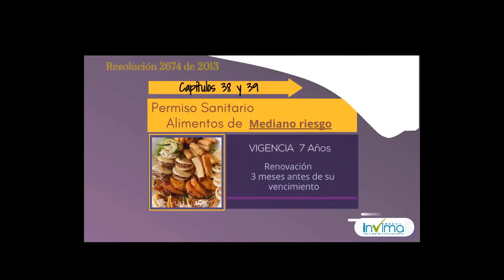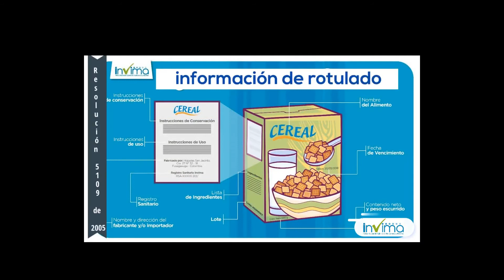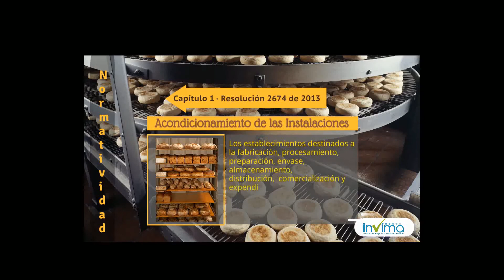Registro o notificación sanitaria de alimentos – normativa.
Conozca la normatividad que debe tener en cuenta para solicitud de registro, permiso o notificación sanitaria de alimentos ante el Invima.